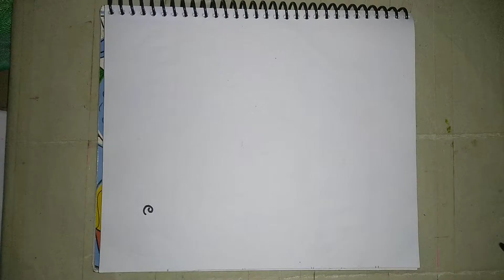টেবিলের কাপড়/বিছানার চাদরের ডিজাইন সেলাই করতে নকশা আঁকা দেখুন,Table cloth/bed sheet design drawing।।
এই চ্যানেলে মূলত আমরা শাড়ি, পাঞ্জাবি ডিজাইন, নকশিকাঁথা ডিজাইন, কামিজ ডিজাইন, ওড়না, থ্রিপিস, স্কাপ, শার্ট পিস সব ধরনের হাতে তৈরি ভিডিও দেখাবাে, এই চ্যানেলের কন্টেন্ট হবে নানারকম।

সম্পূর্ণ হাতের তৈরি শাড়ি, থ্রি পিস, শার্ট পিস, ওড়না ইত্যাদি তৈরীর ভিডিও এবং দারুন দারুন সব আর্টিস্ট ভিডিও নিয়মিত দেখতে পাবেন।

হাতের কাজ সম্পর্কে বিস্তারিত জানতে অথবা ব্যবসার জন্য⏬

আপনিও আমাদের চ্যানেলের সদস্য হয়ে নিয়মিত দেখতে দারুন দারুন সব হাতের কাজ। ধন্যবাদ